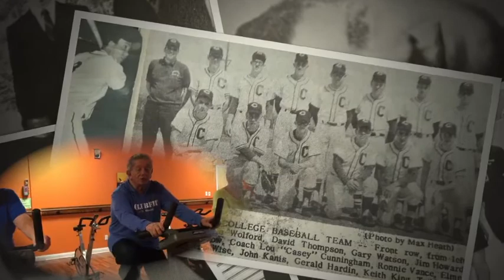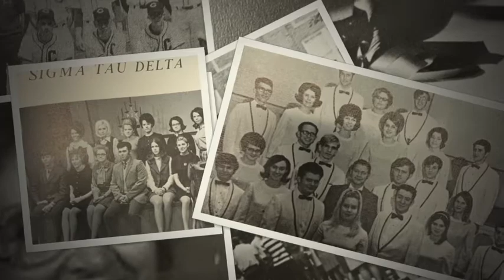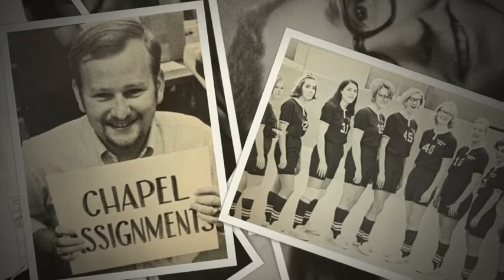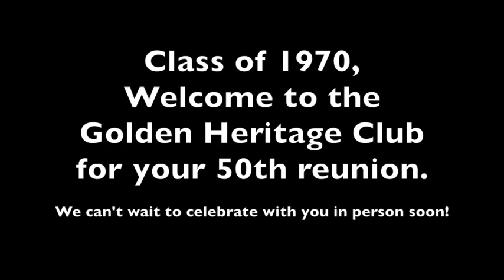Class of 1970 50th Reunion Video